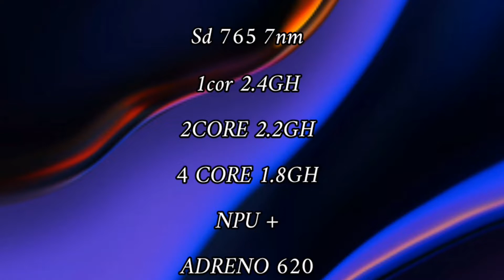ارخص هاتف يدعم(5G) هاتف xiaomi MI10LITE